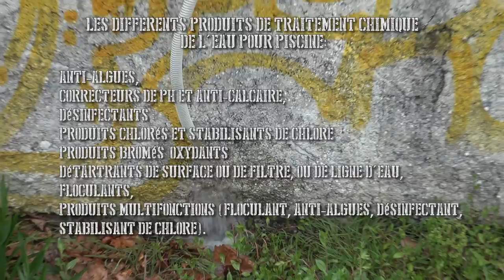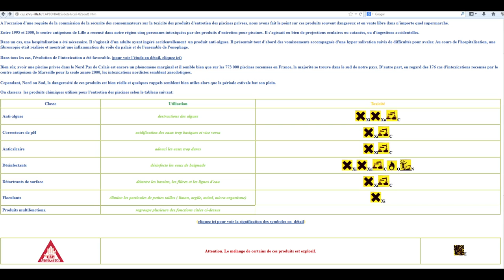comment polluer un square publique en vidangeant sa piscine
c est bientot le printemps... n oubliez pas la vidange de la piscine!!!